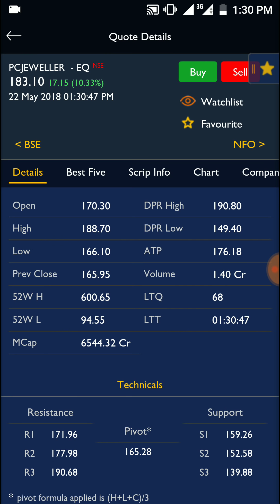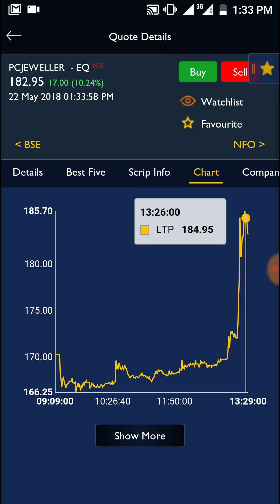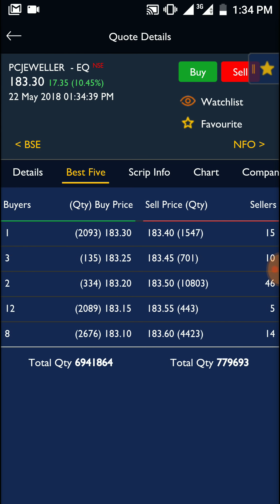PC Jeweller ने रफ़्तार पकड़ी - Stock UP 10%, High 188 - Latest News